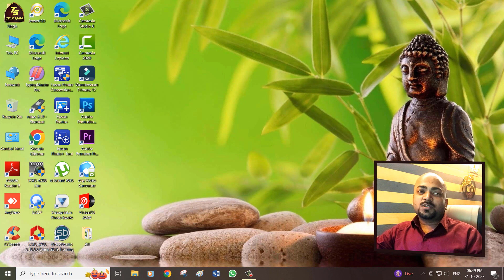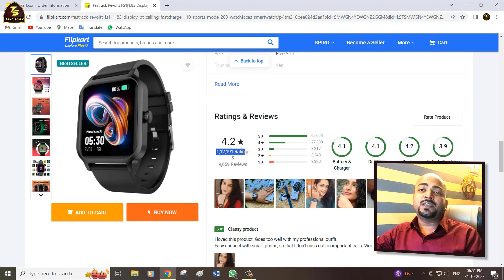Fastrack Smart Watch - Revoltt FS1 | Best Smart Watch Under 2000 | Budget Smart watch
🎦 *About Video:*
Thankyou🙏